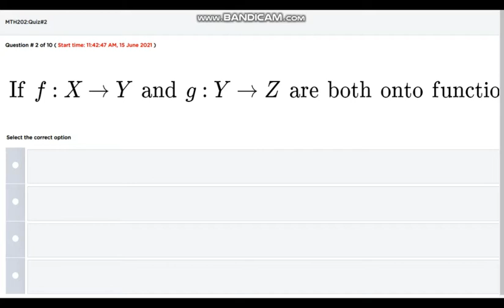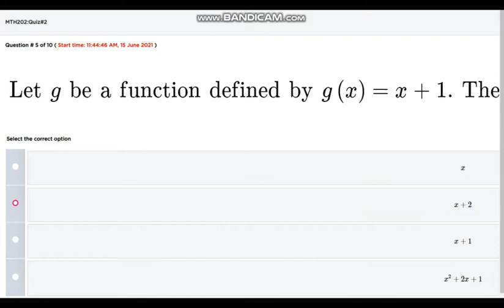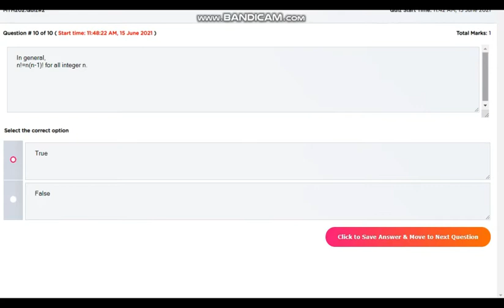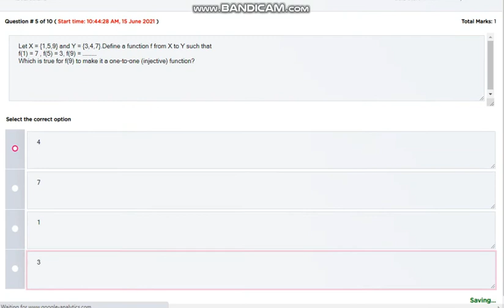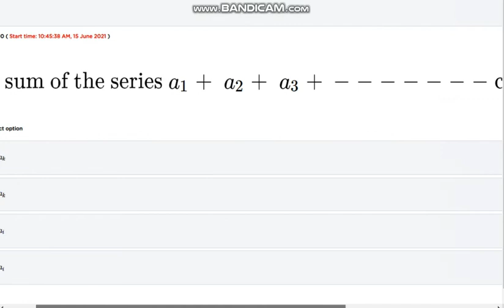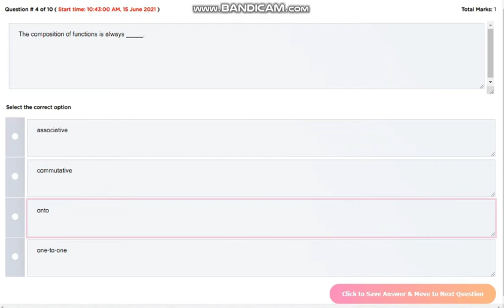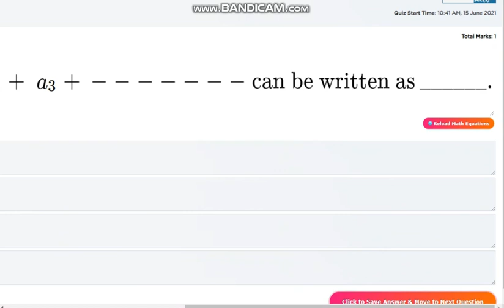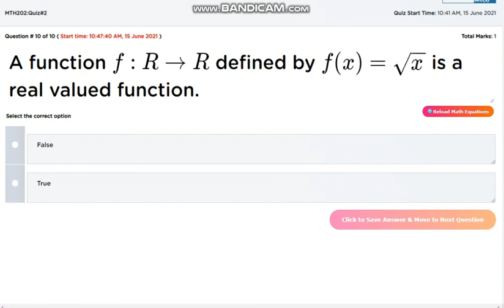MTH-202 Discrete mathematics QUIZ NO 2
,MTH202 QUIZ NO 2 ,MTH 202 QUIZ NO 2,mth202 quiz no 2,mth 202 quiz no 2,